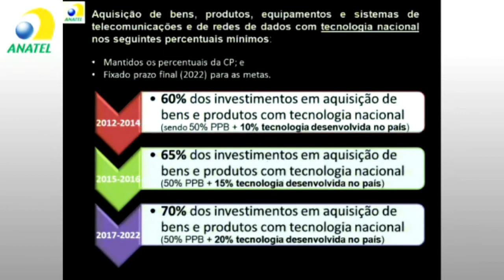Teles terão meta para compra de tecnologia nacional até 2022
Agência manteve os percentuais obrigatórios para as empresas vencedoras do leilão da faixa de 2,5 GHz -- até 70% de equipamentos fabricados no Brasil, parte deles com tecnologia desenvolvida no país -- mas definiu uma data para o fim das exigências.